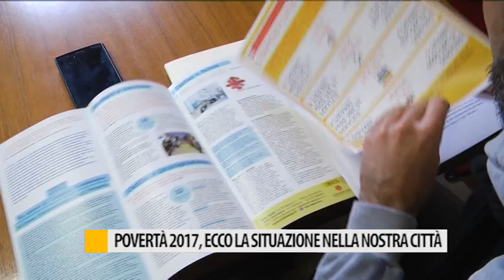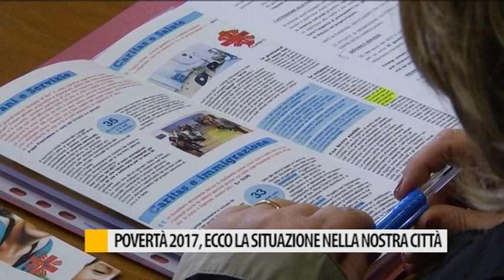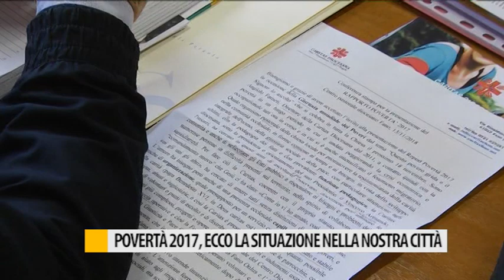Povertà 2017, ecco la situazione nella nostra città